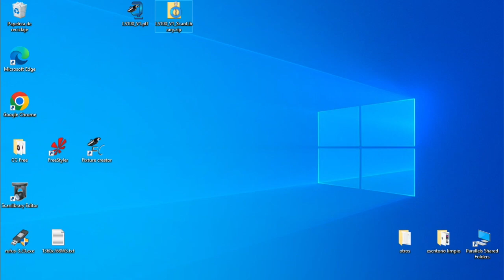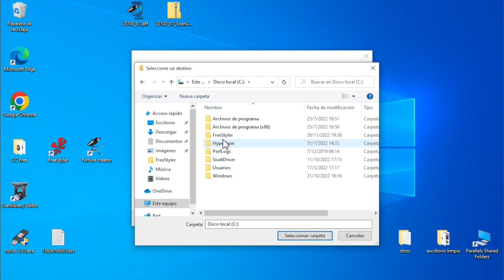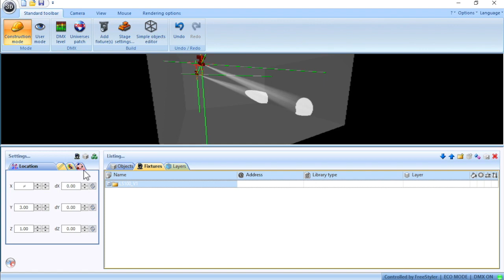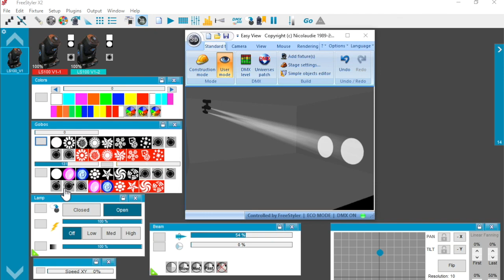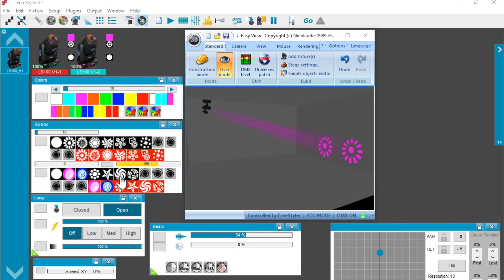Probando Magic 3D del Big Dipper LS100 V1 (Perú 14CH version)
Iba a dejarlo como video No Listado, pero lo publico porque a alguien le puede interesar.

El Fixture de Freestyler y la Librería de Magic 3D para este equipo la pueden adquirir desde

Minuto 1:53 arranca jajajaaa

DONACIONES:
 Me lo han solicitado así que... Si quieres ayudar al canal:
➡ BTC: bc1qsdhhpy498z5463wjmmnuvzxhpv8dlw27n8zjxp
➡ LTC: LUbxiLd1vTeL753ZnVGzLvRwop359aD1zA
➡ ETH: 0x2b6ffBed2cdF0A34E3eC4535C95081DaEF1445A6